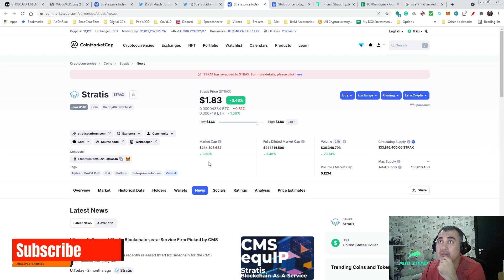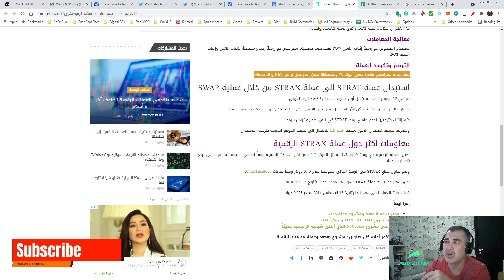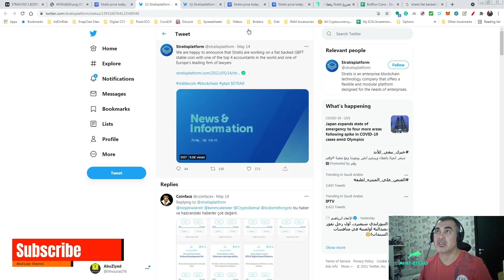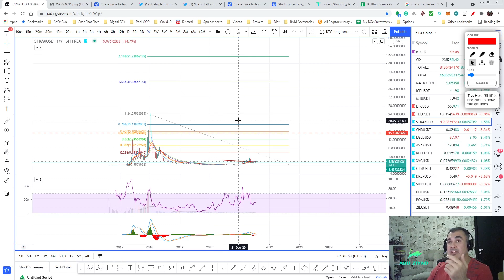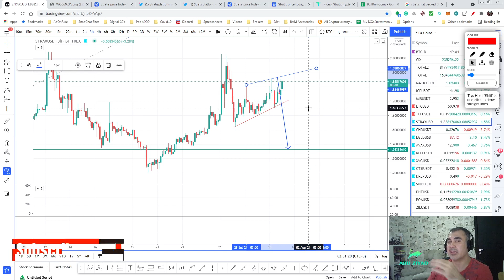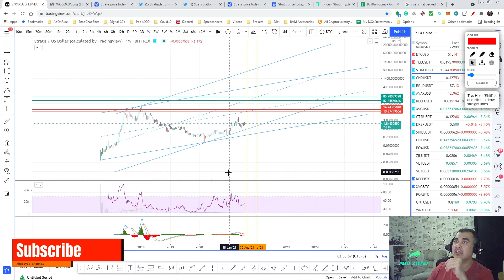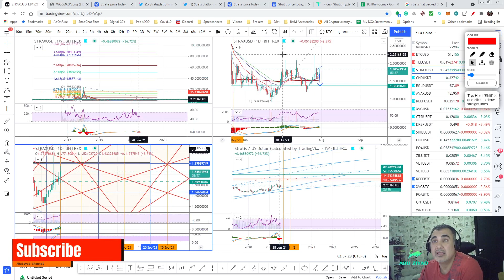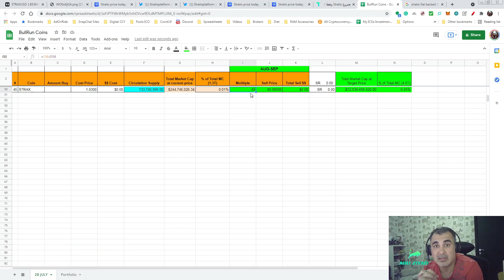هل ستصل إلى 90 دولار - تحليل عملة ستراكس مشروعها شراكاتها وأهدافها الفنية STRAX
هل ممكن أن تصل إلى 90 دولار - تحليل عملة ستراكس مشروعها شراكاتها وأهدافها الفنية